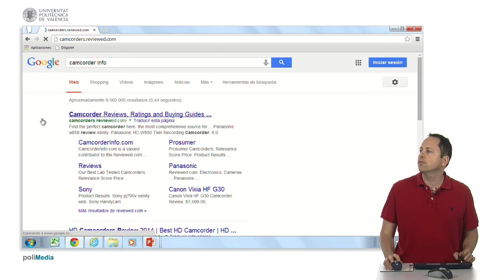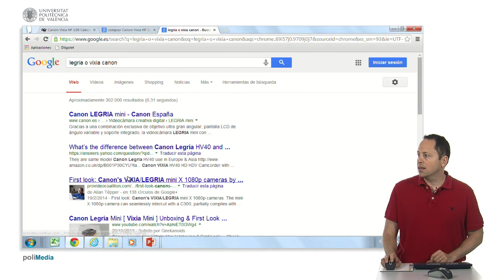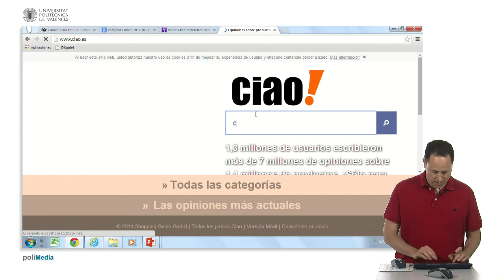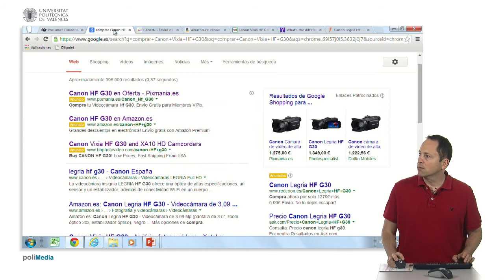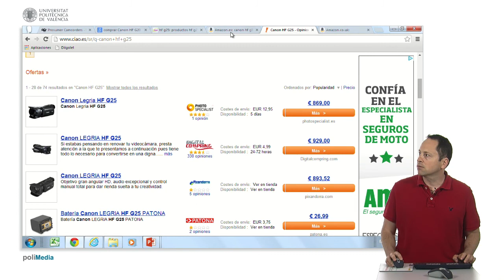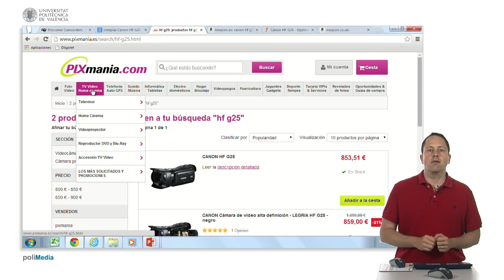Ejercicio 2. Comprar una cámara| UPV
Título: Ejercicio 2. Comprar una cámara

Descripción automática: Lamentablemente, parece que no has proporcionado la transcripción del video. Por favor, envía la transcripción para que pueda generar un resumen que cumpla con las normas especificadas.